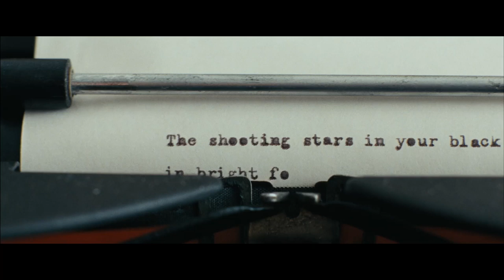REACHING FOR THE MOON - The Stars in your Hair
ON DVD

Set at the height of 1950s glamour, this audience award winning lesbian drama recounts the extraordinary relationship between Pulitzer Prize-winning poet Elizabeth Bishop (played by Miranda Otto, Lord of the Rings) and Brazilian architect Lota de Macedo Soares (the beautifully handsome Gloria Pires). In search of inspiration, Bishop leaves America having accepted the invitation of an old college friend to stay with her on her sprawling country estate in Brazil. But she never counted on meeting the love of her life - her friend's partner.

At first, the fiery personalities of the two women collide and lead to passion-fuelled debates, but animosity quickly turns to attraction, then desire. From Oscar-nominated director Bruno Barreto, REACHING FOR THE MOON is an intimate portrait of two remarkable artists as they discover the most incredible love.